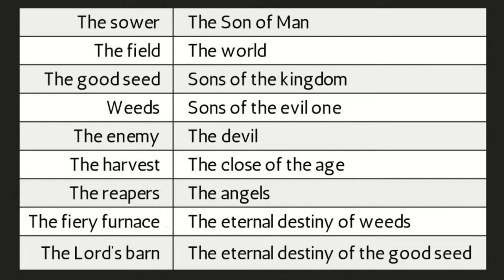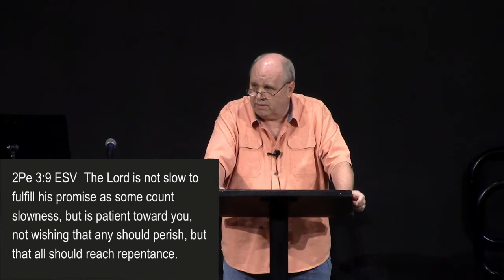Kingdom Parables - Parable of the Weeds